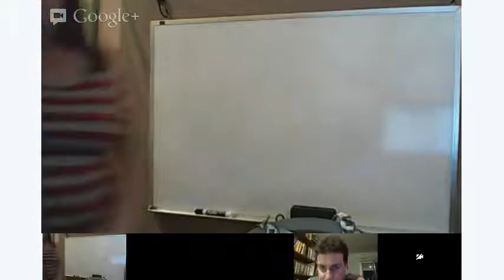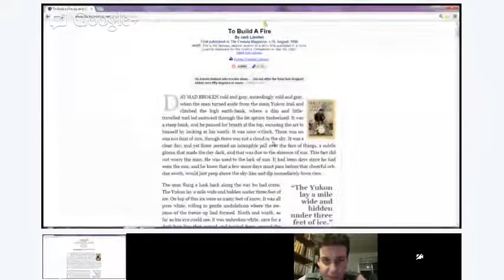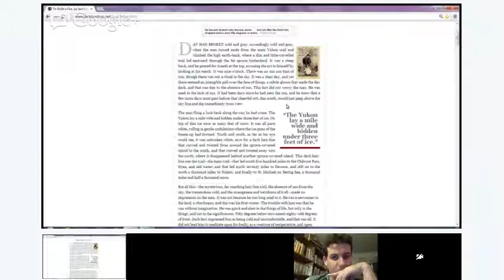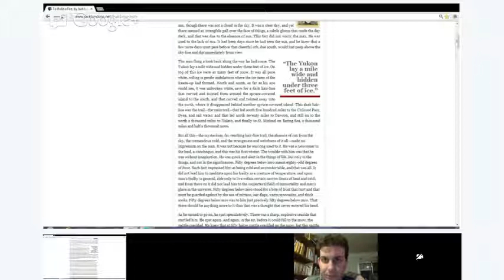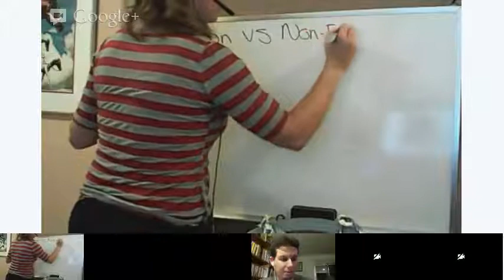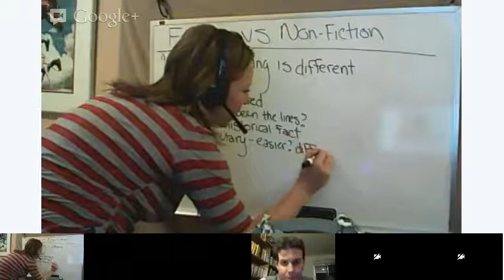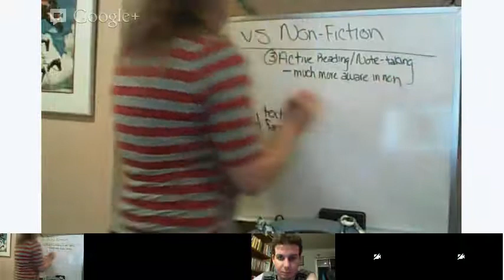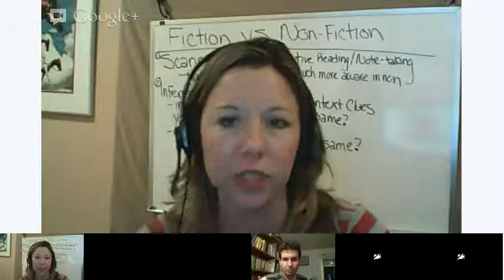Let's Talk Non Fiction and Summarizing Game